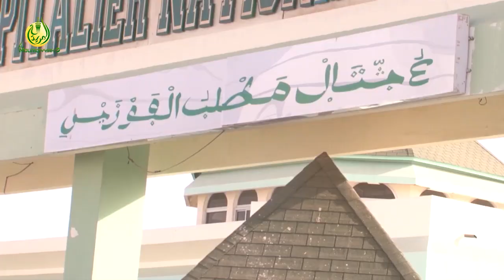L'hôpital Matlabul Fawzyni Touba réception une ambulance flambant neuve de l'amical des travailleurs